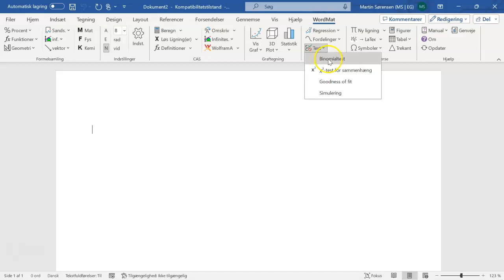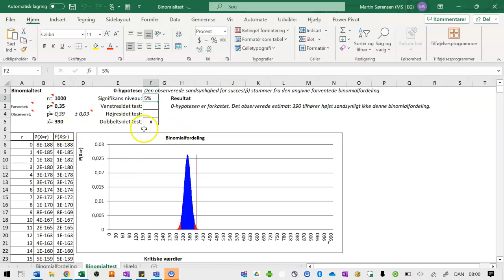Binomialtest i wordmat